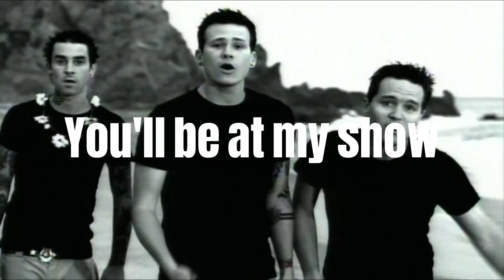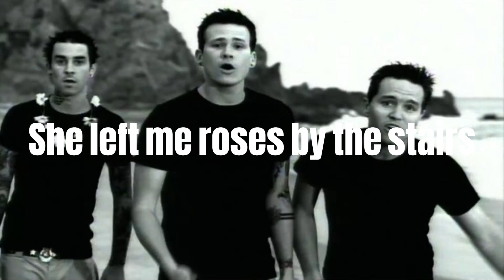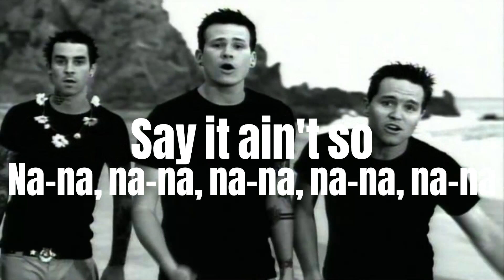blink 182 - All The Small Things (Lyric Video)